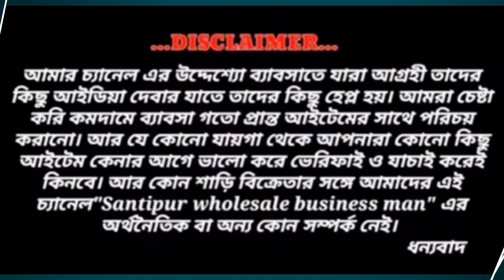পুজোর আগেই বস্তা বস্তা জামদানি কেনেন ৭ টাকায় l _Saree_Market_Santipur ll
🙏📲 পুজোর আগেই বস্তা বস্তা জামদানি কেনেন সাত টাকায় l Saree Market Santipur ll Saree Market Kolkata l

Shop-Mondal saree house.
Prop-Abhijeet Mondal.
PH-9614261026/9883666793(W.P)